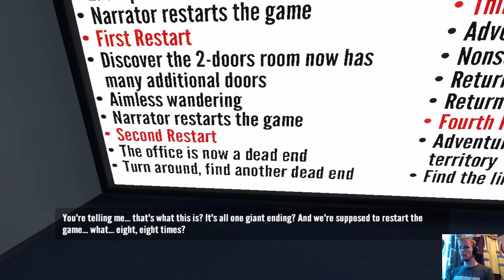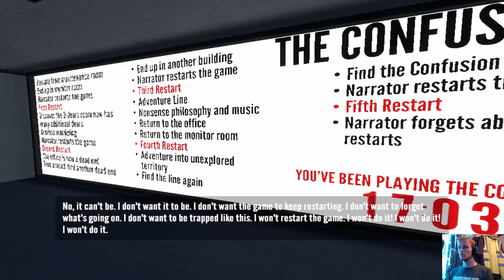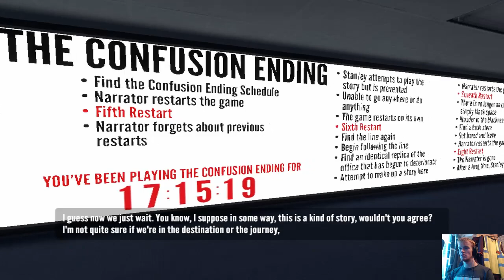Let's Play The Stanley Parable Part 6 - The Line (tm)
This is my Let's Play of The Stanley Parable, an interactive storytelling and walking simulator video game designed by American developer Davey Wreden.

Intro credits:

    Lens flare stock by Shahadat Rahman via mediamilitia.com - Licensed by Media Militia